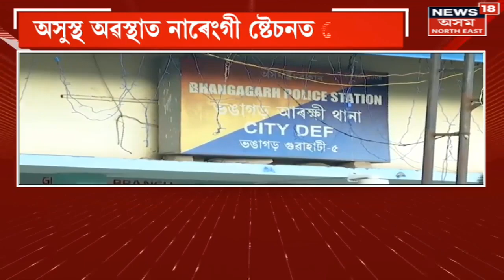PRIME TIME 18 | অৱশেষত গ্ৰেপ্তাৰ হ’ল কিশোৰীৰ নগ্ন ফটো তোলা বিমান চন্দ্ৰ ৰয় | OC Biman Chandra Roy